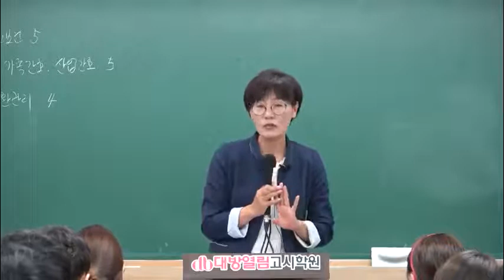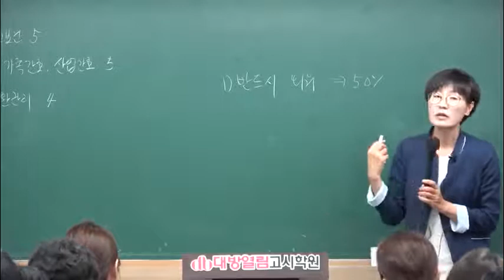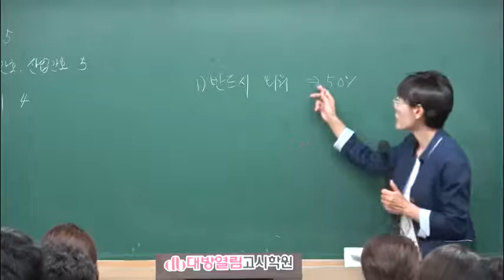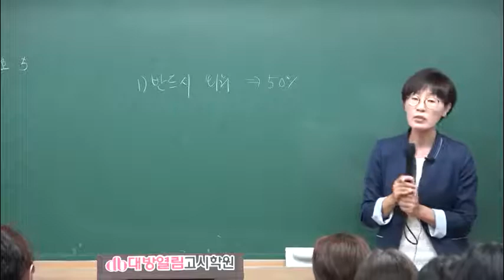간호사 국가고시 응시원서 접수기간 대방열림 지역사회간호학 동영상 강의